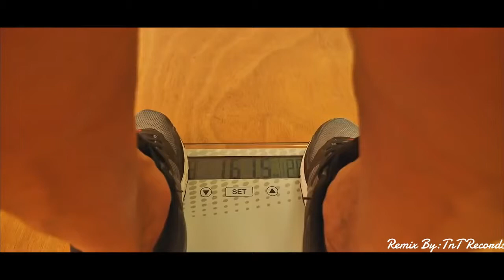Mysterious Eminem 50 Cent Morgan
Eminem   Mysterious ft  50 Cent  Morgan Aste VS Martyn Ford 2 Monster 1